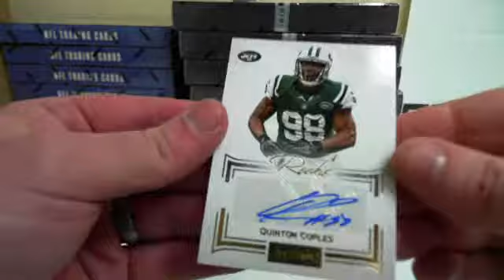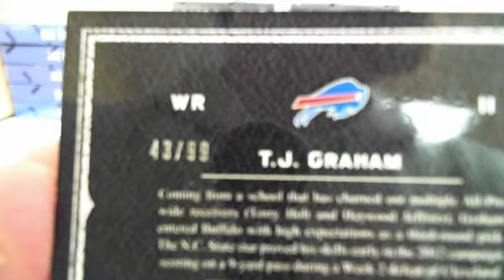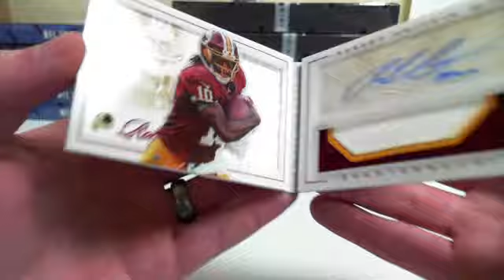ctownttm's 2012 Panini Playbook Box RG3 MOJO!!!!!!!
Thanks again ctownttm!